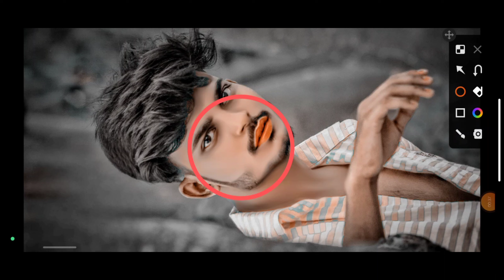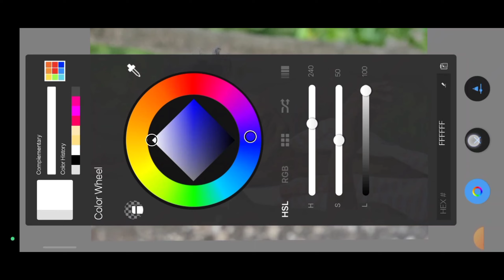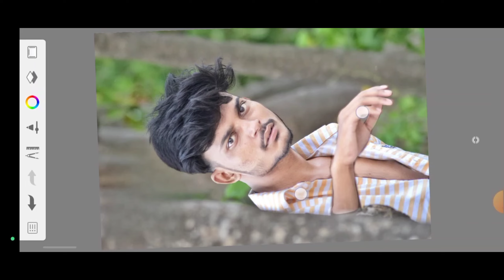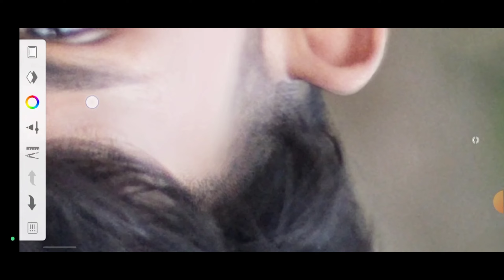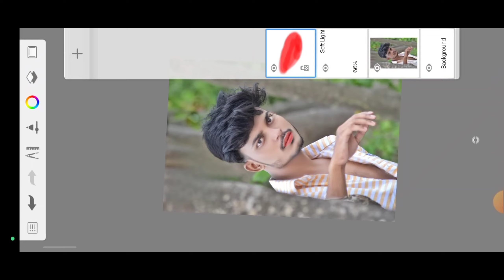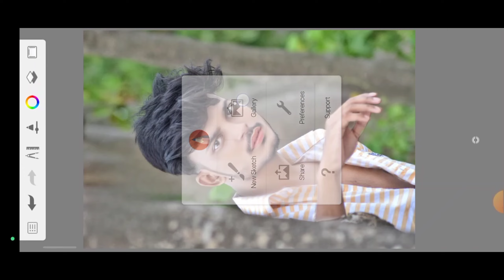HD Face Smooth Kaise Kare Autodesk Sketchbook | Face ko gora kaise karen photo editing | Part-2 | EC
So guy's ajj hum aapko hd me face smooth karna shikhaya ge tho guys Aap log ko bhi mera jaisa face smooth karna hai tho video ko plzz last tak dekho or sab kuch samjh jao ge kaise face ko white and smooth kiya jayta hai , tho guy's chaliye bata te hai aapko face smooth ke bara me, now start the editing.

1.Photo Smooth Editing Tutorial

2.Background Eraser Photo Editing tutorial

App links -

Social Media📺::::--

Your Quries -

sketchbook editing,
sketchbook,
sketchbook 2022,
photo editing,
Face editing,
Face smooth editing secret,
Face smooth,

__________________Tag_________________